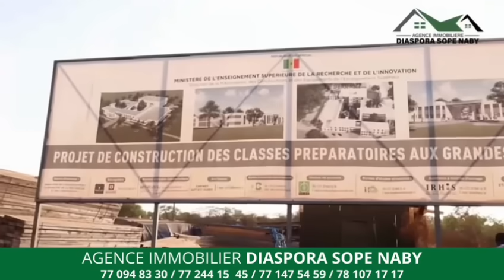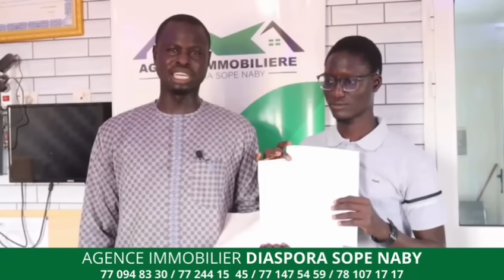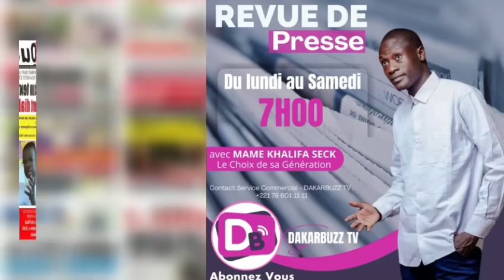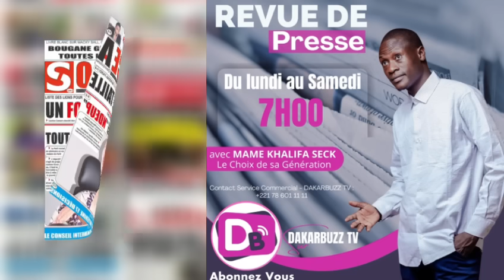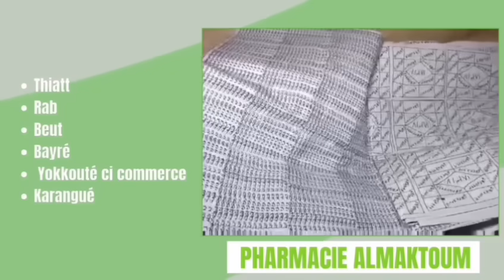Revue de presse Mame Khalifa Samedi 31 août 2024